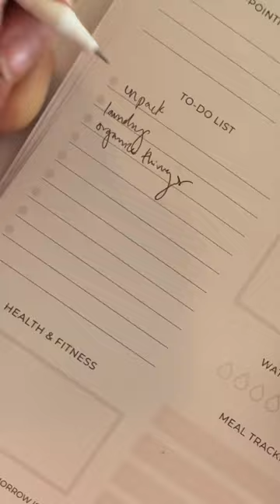Sunday morning routine ✨